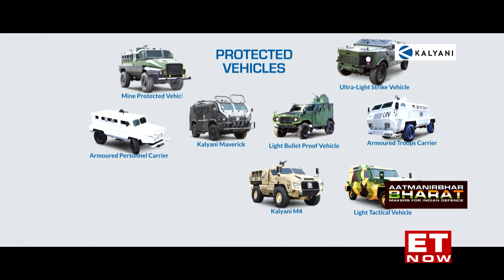The Kalyani Group - Aatmanirbhar Bharat: Makers For Indian Defence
The Kalyani Group is an Indian multinational conglomerate which has made major strides into defence manufacturing. Headquartered in Pune, the company has built a strong, sustainable and durable consumer base across the global market, with end-to-end capabilities and a manufacturing footprint across Europe, North America, and Asia.

With its strong platform of metallurgical knowledge, design and engineering capability and manufacturing prowess, The Kalyani Group has created a pioneering position for itself in artillery systems